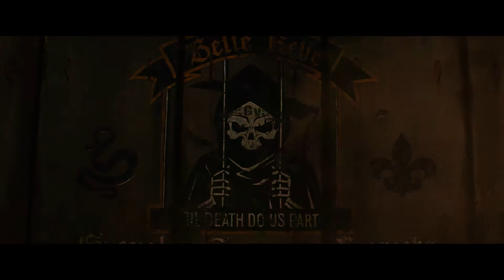CGI VFX Breakdown : "Suicide Squad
There is an interesting : "VFX Suicide Squad
CGys